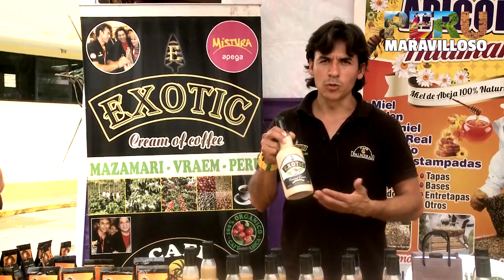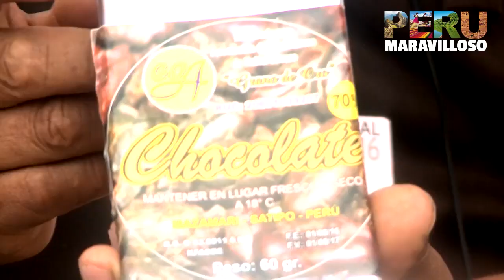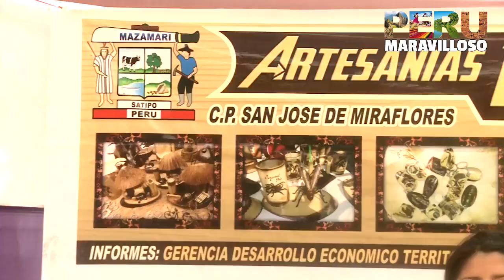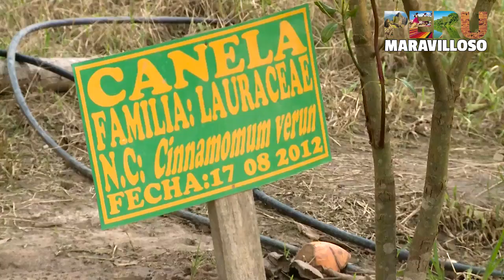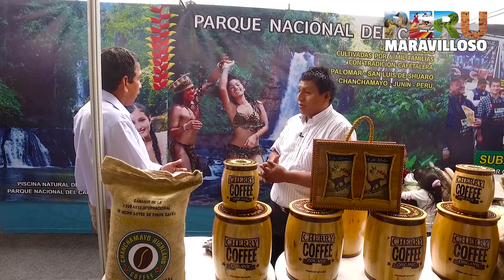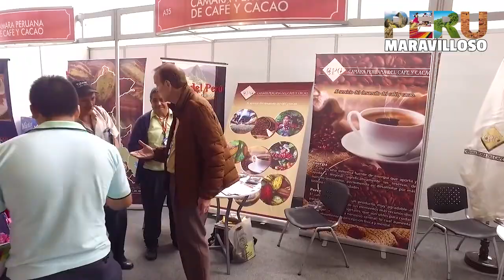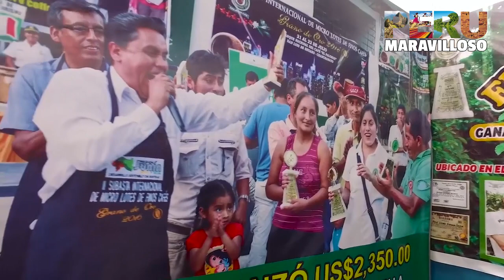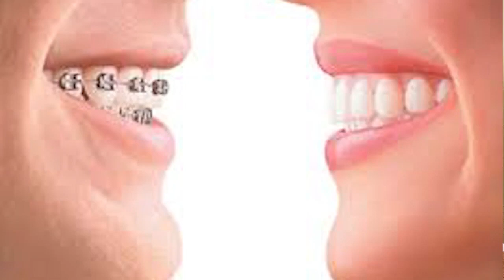Programa Turístico "Perú Maravilloso" 04 de Mayo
Programa Turístico "Perú Maravilloso" que se transmite los días martes y jueves a las 7 de la noche en Gaceta Ucayalina "Más Noticias"